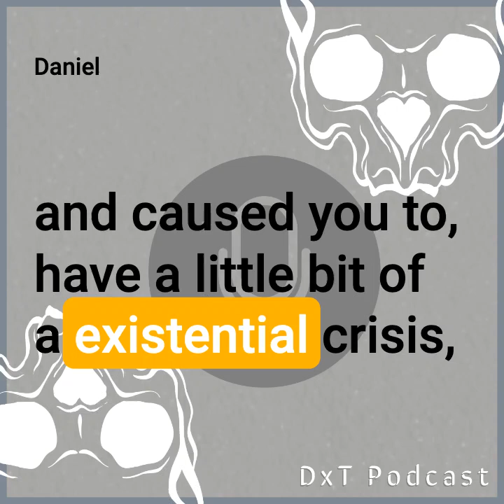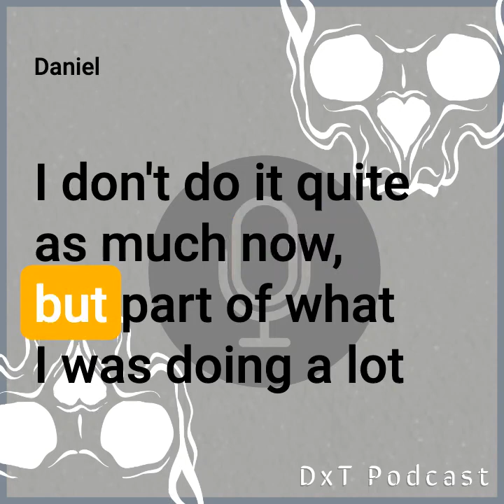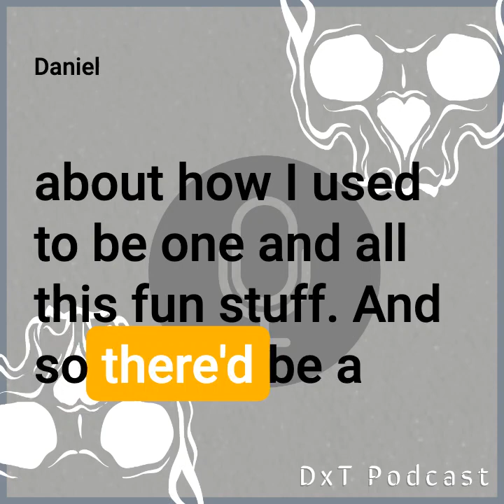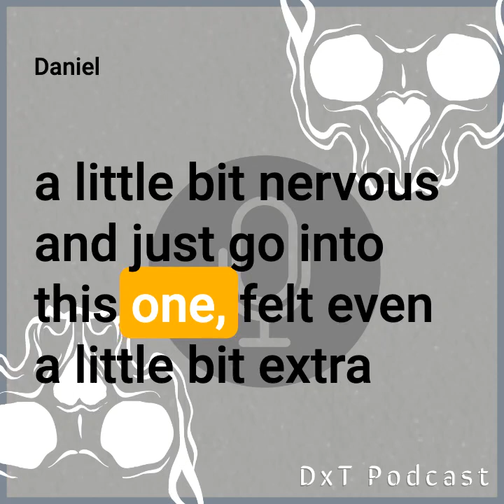Opportunities Part 2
Opportunities are what give us (you included) LIFE. They bring joy, excitement, and a feeling of purpose.

This episode is part two of a two part series on opportunities and how these opportunities can affect your life. We mean things that can help improve your life, improve your social standing or your career and whether or not you need to be saying yes or no. We know it's hard and we definitely aren't perfect at it ourselves, but we really want to pass on what we've learned about this and hope you enjoy this episode and everything that we have coming.